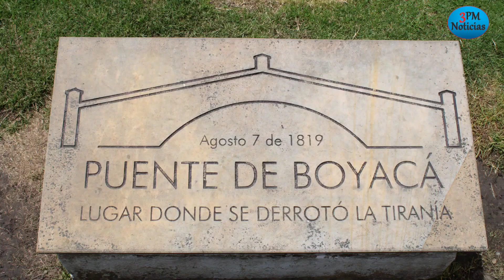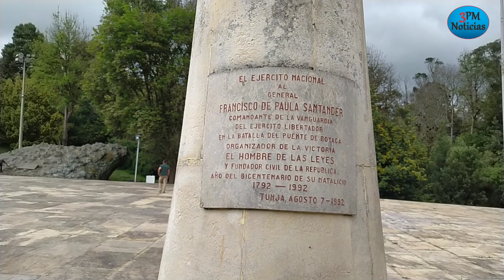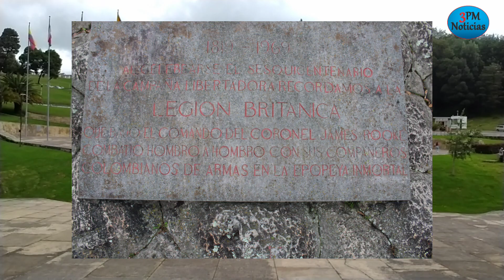📌 Batalla del Puente de Boyacá y día de nacimiento del ejército nacional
El icónico Puente de Boyacá, conócelo aquí. El 07 de agosto de 1819, el día de la Batalla del Puente de Boyacá también es considerado el día del nacimiento del ejército nacional de Colombia.

📌 El punto final de la campaña libertadora de Simón Bolívar:
Batalla del Puente de Boyacá
🔺 Aquí, puedes leer una buena nota🔺